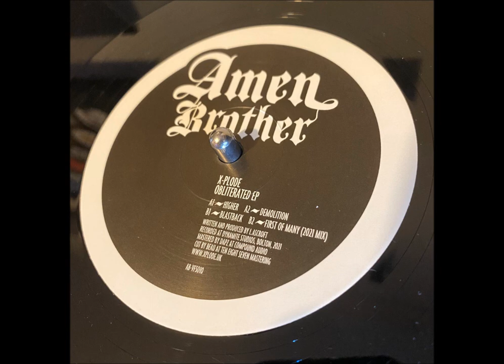X-Plode - Higher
X-Plode
Amen Brother